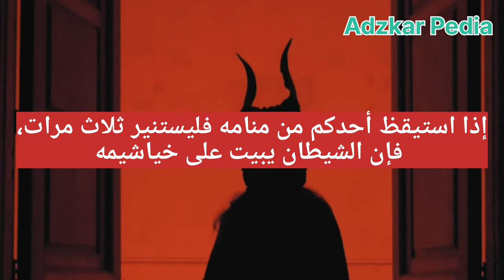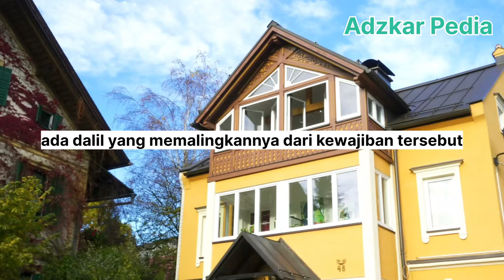Sunah Istinsaq, istinsar didalam berwudhu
Sunnah didalam berwudhu diantaranya istinsaq, istinsar